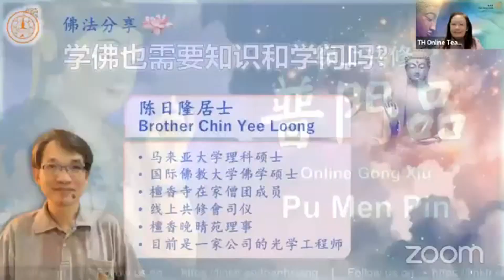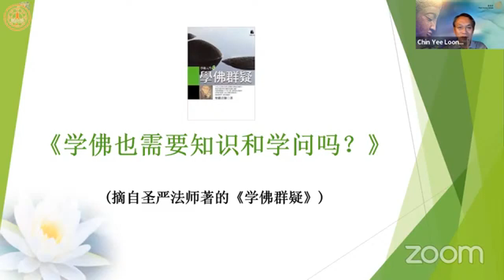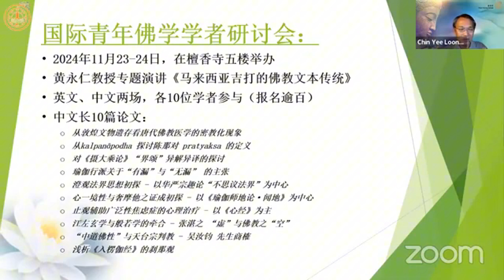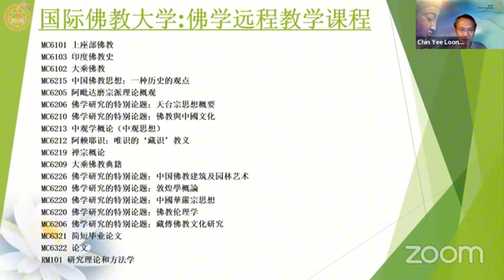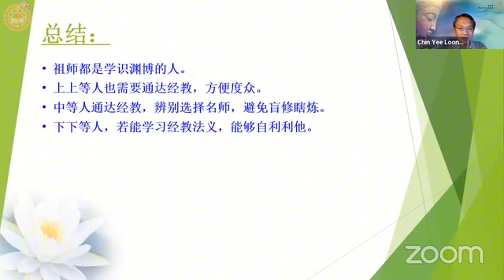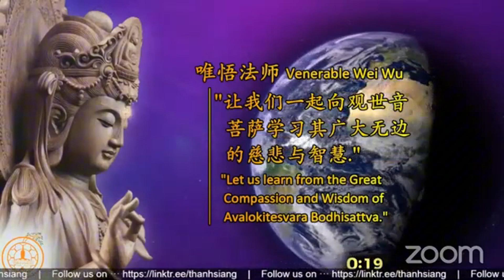檀香晚晴苑理事陈日隆居士分享「学佛也需要知识和学问吗？」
2024年11月29日（星期五）陈日隆居士分享「学佛也需要知识和学问吗？」

陈日隆居士是檀香寺在家僧团成员，早年考获马大理科硕士以及国际佛教大学佛学硕士，目前任职光学工程师。

陈日隆居士分享圣严法师著《学佛群疑》中的〈学佛也需要知识和学问吗？〉提到，从印度释迦世尊开始，传承至中国历代的祖师，都是博通「五明」、内外学问的知识份子和大学问家。

学法是明理而穷本，学佛是见性而成佛，「上上等人」一通百通，能够掌握根本的「理」，以贯通全体的「事」，当然不需知识和学问。可是为了利益众生，还必须通达经教﹑充实知识，做为利生的工具。

「中上等人」及「中下等人」必须依据经教﹑参访明师，才有修行的依准和学习的方向，否则便会成为盲修瞎练。

在未见明师之前，或者见到了明师之后，都需要经教的根据，才能够抉择明师之真假。如果顺乎经教﹑深入法理﹑洞明法义，那是真的明师；如仅以自我的臆测和修持中的感应、经验来自由地解释经教而毁谤正统历代诸大祖师及三宝的人，即为「邪师」而非「明师」。

若还不知如何选择明师，应先深入经教﹑确认佛法，再去访求明师。假使千万疑问能在一语之下彻底点破，那就是你的明师；如果一无所知而去参访明师，就你而言，他还是一位普通的凡人。若已深通经教，纵然未见明师，也不会误入歧途。

「下下等人」一般不知发问，只知照著去做；若能发问，而且经常需要帮助他人学佛、信佛、念佛的人，如果也是对于经教法义一无所知，怎么能够产生劝化的力量？否则，就是以盲引盲、盲修瞎练、邪正不分、心态不明、目的不纯，怎么能够自利利他，达到往生净土的目的呢？

因此，在修行之前的认清指标，及修行以后的印证情况和指导后学，经教的研读是不可或缺的。

☘️将佛学讯息传递出去，
       以接引更多人学佛.✨

☘️继续在学佛道路上精进，
      听经闻法。✨

🔔欲知详情，请点击以下连接